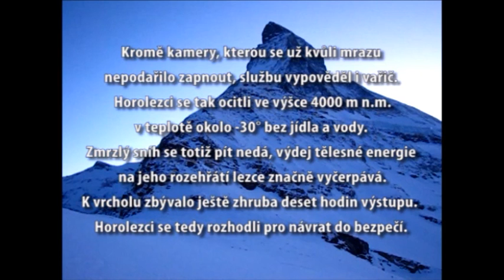CHTĚLI JSME JEN PŘEŽÍT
Autentické záběry z výstupu na Matterhorn. Trutnovák Jaroslav Bartoš se spolu s kolegou Jaroslavem Nislerem pokusil o zimní zdolání nejtěžší evropské hory Matterhornu - ovšem neúspěšně.